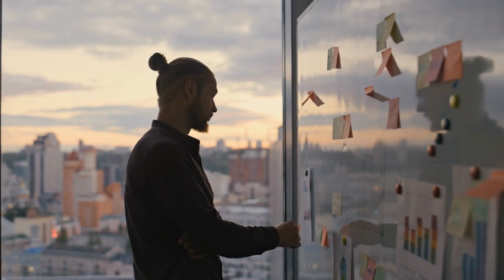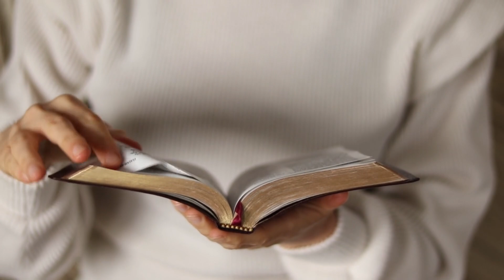OVERCOME NEGATIVE THINKING | Let God Renew Your Mind - (Christian Motivation)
The strength of our minds shapes our identity and future. Negativity is a strategy employed by the enemy to distract us from God and lead us into defeat. We have the ability to overcome negative thinking by substituting the devil's lies with the unwavering truth found in God's Word!

At Motivate Through Grace,  we firmly believe in the transformative power of God's word to overcome life's challenges. Join us on this incredible faith journey as we explore the profound wisdom of trusting in God's divine guidance. Don't give up on your faith journey!
It's time to be inspired and motivated through the grace of God!"

👍 LIKE this video if you're ready to embrace God's love.
💬 COMMENT and share your thoughts with our uplifting community.

Please leave a message in the comments for any inquiries, prayers, or suggestions. We value your support, and we're here to walk alongside you on your spiritual path.

May the Lord bless you abundantly and fill your life with His love, grace, and peace. Thank you for being a part of the Motivate Through Grace community!